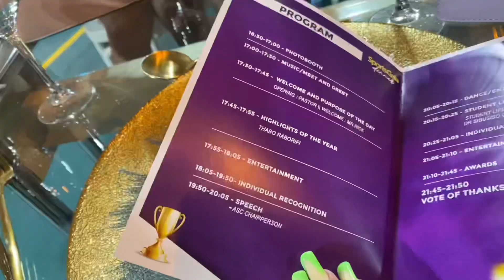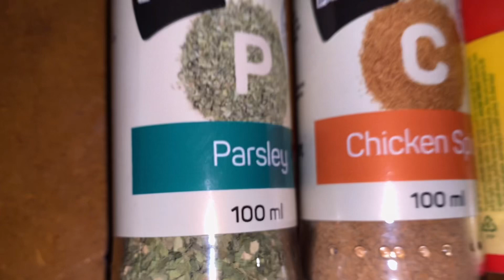Univlog | Sports Gala dinner | Rugby Game | Cooking Dinner | Lunch with classmates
Hey favs. I’ve uploaded a new video on my channel. Kindly check it out and I hope you enjoy it.

Follow me on all social media platforms @Bucie_Khampepe